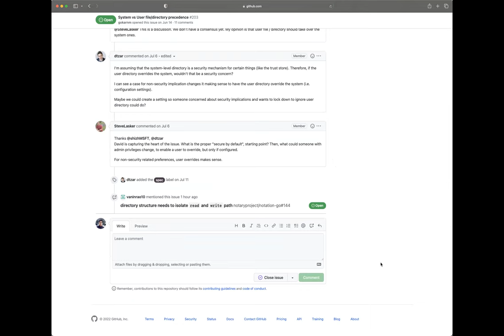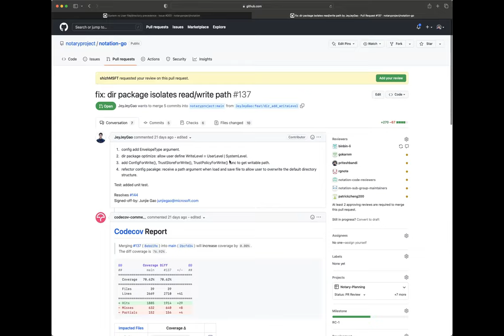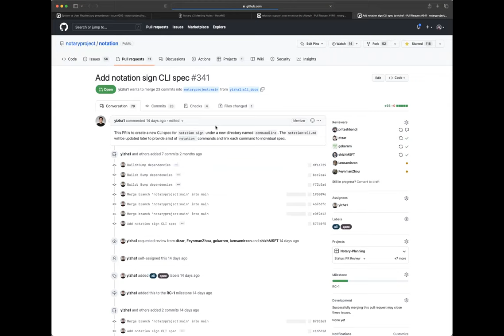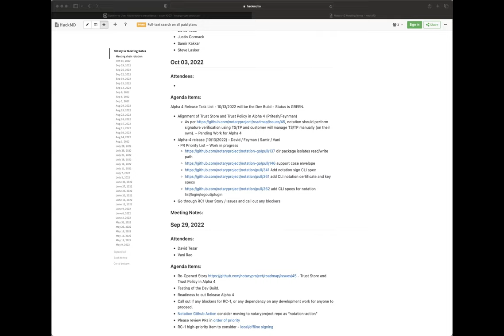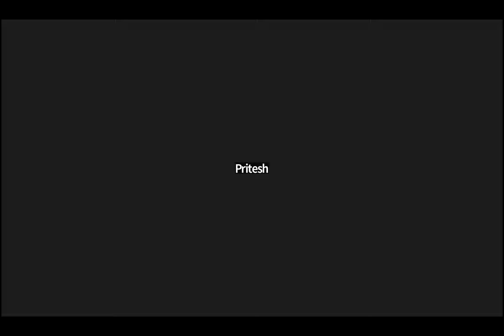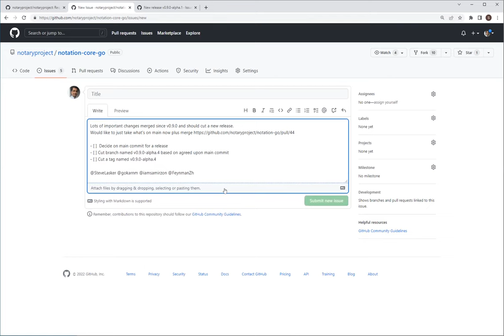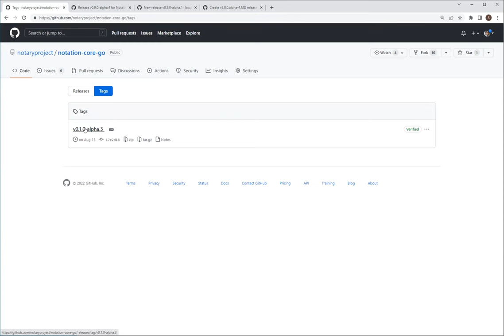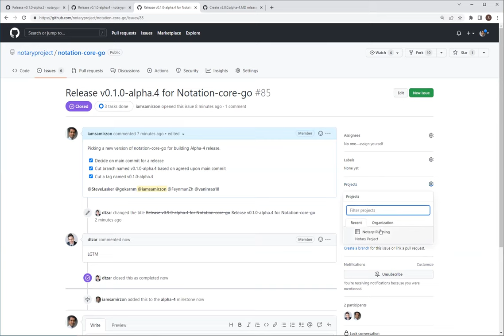CNCF Notary Project Meeting 2022 10 03